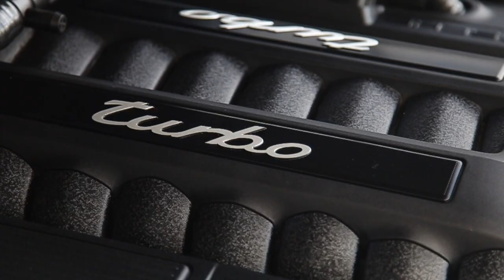2013 Porsche Cayenne Turbo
**SOLD**

BJ Motors is super pleased to offer this 2013 Porsche Cayenne Turbo. This Jet Black Metallic Cayenne SUV is a local car and purchased by the last owner as a Porsche CPO vehicle. The car highly equipped with the following options:

Cayenne Turbo
Natural Leather Interior Espresso/Cognac
Dual Twin-Tube Tailpipes
Heated multi-function Steering Wheel in Anthracite Birch
Sport Design Package with Side Skirts
Panorama Roof System
Porsche Crest on Front Bucket Seats
Wheel Spacers at front and rear axle, 5mm
21 Cayenne SportEdition Wheel, Black with Wheel Arch Extens
Anthracite Birch Interior Package including Gear Selector
Premium Package Plus
Exterior Package in high-gloss Black

This car comes with service documentation as well as the original window sticker, both key fobs, and owner's manual.